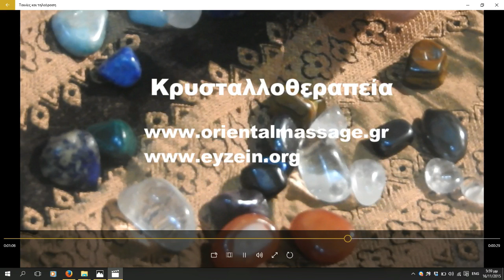Κρυσταλλοθεραπεία. Μάθετε τι μπορεί να κάνει η κρυσταλλοθεραπεία για εσάς.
Μάθετε τι κάνει η κρυσταλλοθεραπεία για εσάς και πως συνδιάζεται με την βιοενέργεια και μια θεραπεία μασάζ. Με σωστή χρήση μπορούν να εκτοξεύσουν την θετική ενέργεια στην ζωή σας, δρουν πάντα με κλίμακα και ήταν τρόπος θεραπείας του πατέρα της Ιατρικής του Ιπποκράτη.  Γενικά οι κρύσταλλοι υπήρχαν σε όλους τους μεγάλους πολιτισμούς απο τους Ίνκας εώς τους Κινέζους, τους Έλληνες και τους Αιγύπτιους. Πάντοτε είχαν σχέση με την μάλαξη, το θεραπευτικό μασάζ και σε μέρη της Αφρικής ή Αμερικής λατρεύονταν, Οι Αρχαίοι Έλληνες τους έδωσαν θεραπευτική χρηστική αξία.  Μάθετε τα μυστικά των κρυστάλλων για να καλυτερεύσετε την ζωή σας και τον εαυτό σας. Ίσως σας δώσουν ευκολία στην ζωή σας κάτι που έχουμε όλοι ανάγκη.